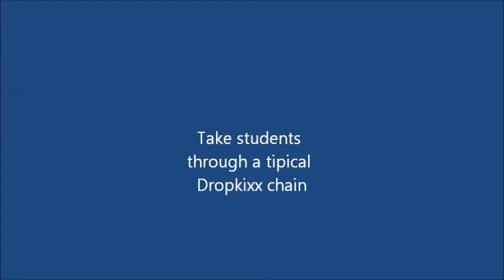Dropkixx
Dropkixx University of Wrestling